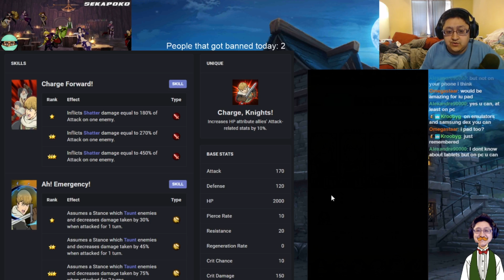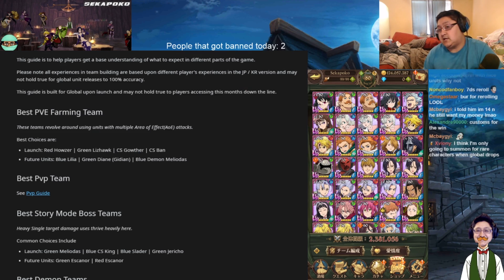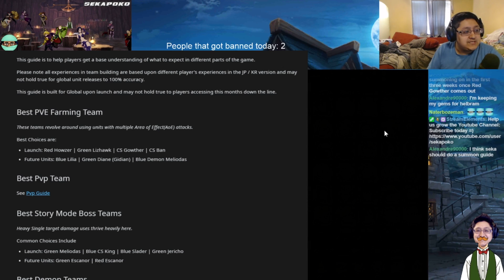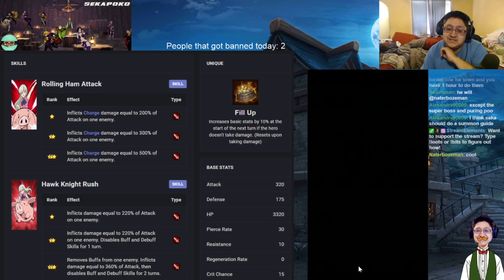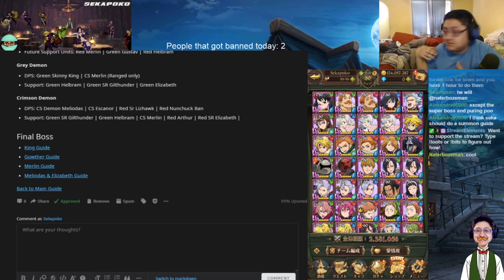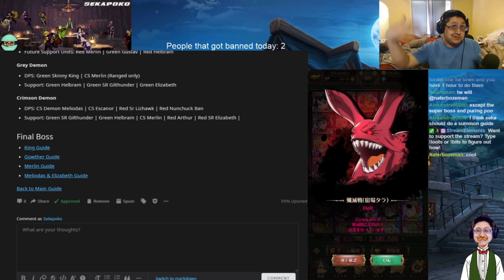Team Building Basics Guide for Seven Deadly Sins Grand Cross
Hi All,  There are many viable team builds in this game that really work out.
Team building is very broad ranging for synergy but can also be basic / repetitive at times.

This guide is to help you with those basics to give your a foundation for your creativity.  This is not an advanced guide or pvp guide and is strictly to help people who are just starting out on global launch

Happy building!

Streams Typically Sat / Sun 8 AM - 2pm PST.